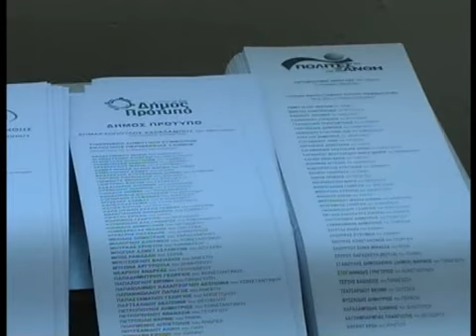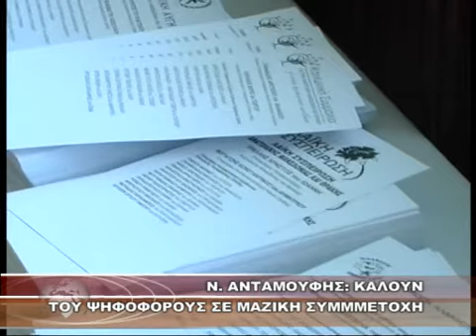Ν. ΑΝΤΑΜΠΟΥΦΗΣ: ΚΑΛΟΥΝ ΤΟΥΣ ΨΗΦΟΦΟΡΟΥΣ ΣΕ ΜΑΖΙΚΗ ΣΥΜΜΕΤΟΧΗ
Ν. ΑΝΤΑΜΠΟΥΦΗΣ: ΚΑΛΟΥΝ ΤΟΥΣ ΨΗΦΟΦΟΡΟΥΣ ΣΕ ΜΑΖΙΚΗ ΣΥΜΜΕΤΟΧΗ 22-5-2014